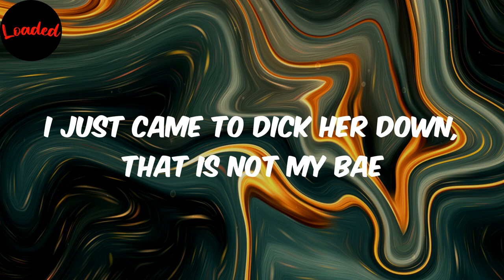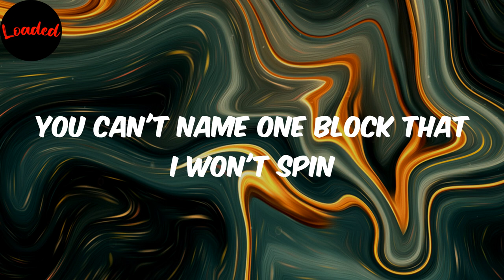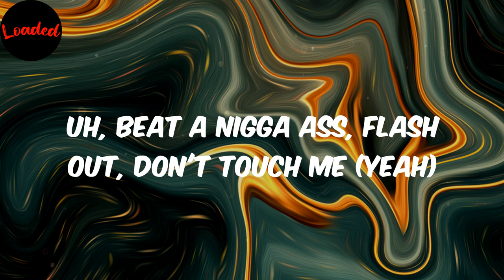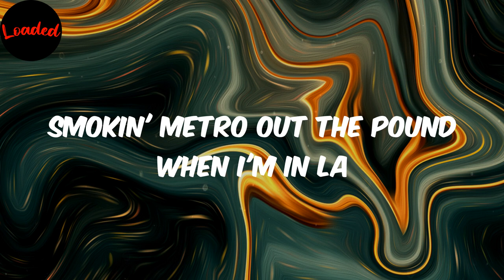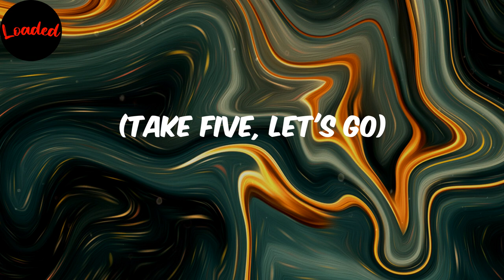One Kall - D. Savage (Lyrics)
D. Savage
One Kall
One Kall lyrics
lyrics One Kall
D. Savage One Kall
lyrics One Kall D. Savage

Lyrics:
I got lean in my cup, sip the pain away
Put my feelings in the drank then I fade away
Smokin' Metro out the pound when I'm in LA
I just came to dick her down, that is not my bae
All it take is one call, get a nigga hit
You can't name one block that I won't spin
Double-back and go do it again
Hot-boxin' out the pound, I need some oxygen (yeah)
Uh, beat a nigga ass, flash out, don't touch me (yeah)
Cameras 'round the crib, view 'em through the flatscreen
Cameras, bought an AP off some fake green
Hit 'em with that K, that makeover, Maybelline
Nigga, you ain't never made a bad bitch cream
Nigga, you ain't never poured a whole sixteen
Nigga, you ain't gotta draw base to get sleep
Rocket high on a bitch, I got her mad, we ain't link
Baby girl a demon, tryna suck me in my sleep
Young rich nigga, put Chanel on my feet
Keep a bad bitch, she keep her flaws on fleek
Blow her back out, now she don't neve wanna leave
Hot-boxin' out the pound, I need some oxygen
(Take five, let's go)